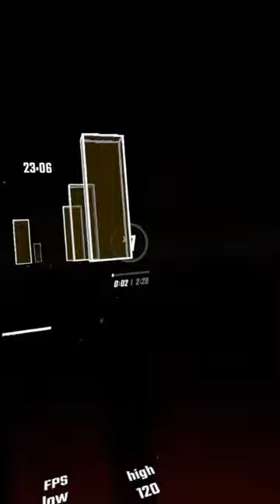rock en roll McDonald's!